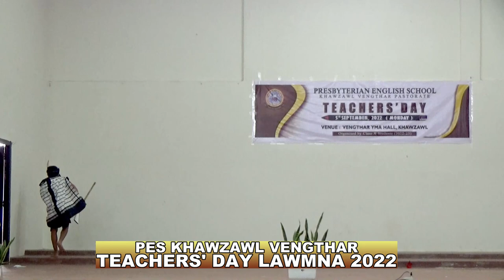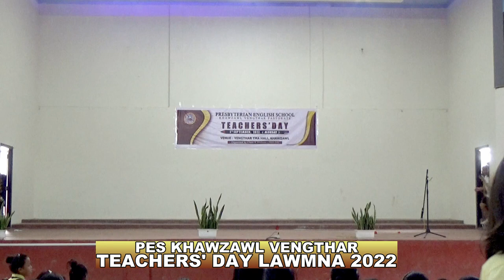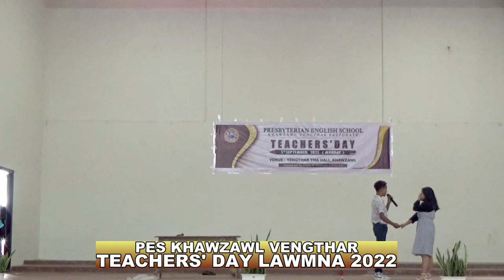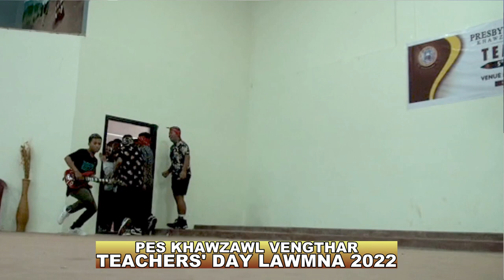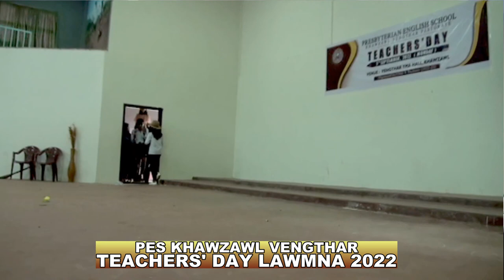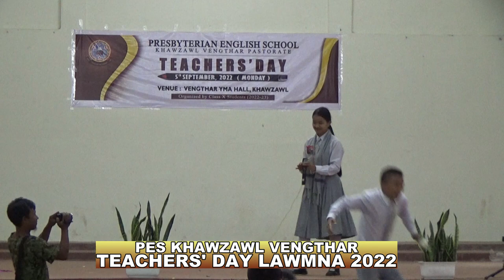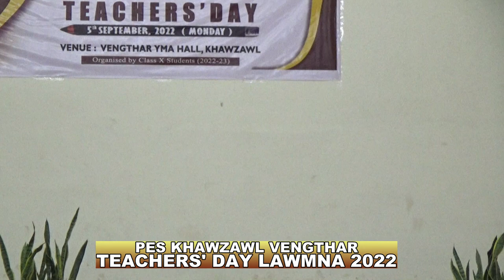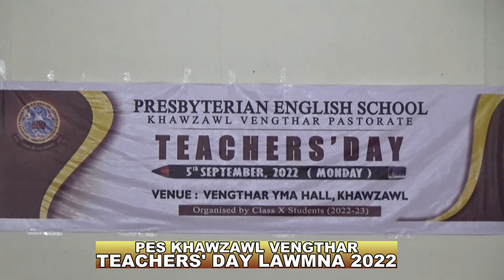PES TEACHERS DAY 2022 DISC 2